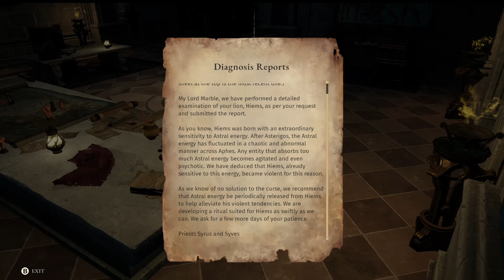Asterigos Curse Of The Stars Pt 20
My Playthrough Of Asterigos Curse Of The Stars